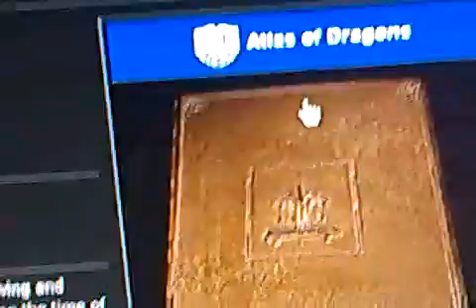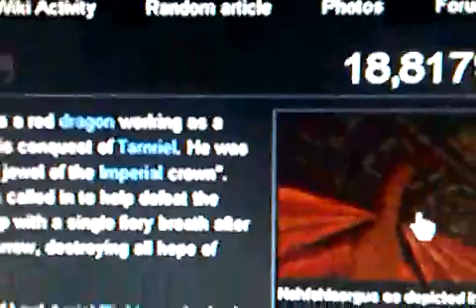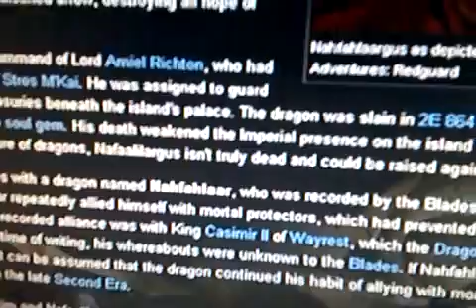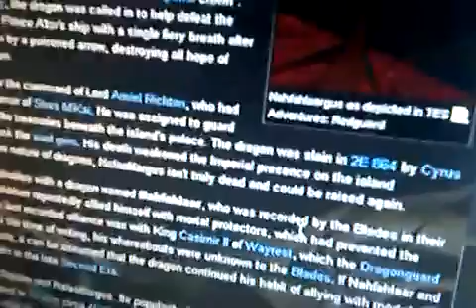DON'T WATCH THIS...